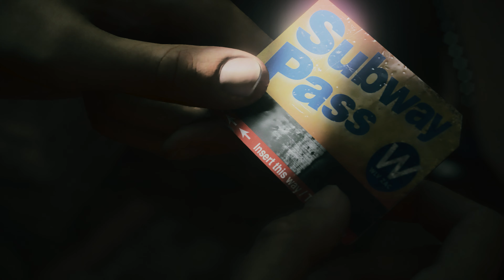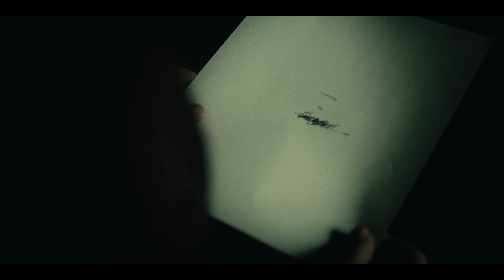앨런 웨이크2 풀 스토리 무비컷 2부 - 레메디 커넥티드 유니버스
레메디 커넥티드 유니버스 세계관 무비컷은
아래 링크에서 감상 가능합니다.